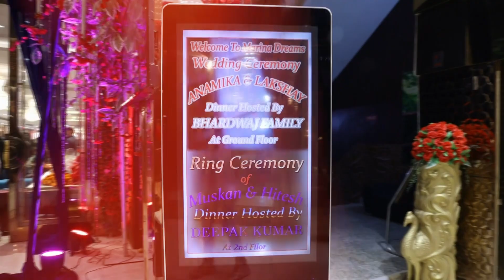Hitesh 💍 Muskan ( Teaser ) Kamal Studio 9811173970